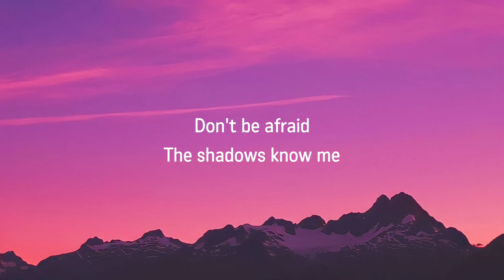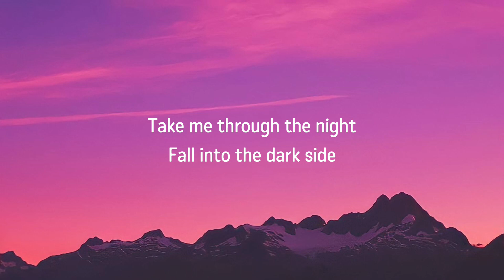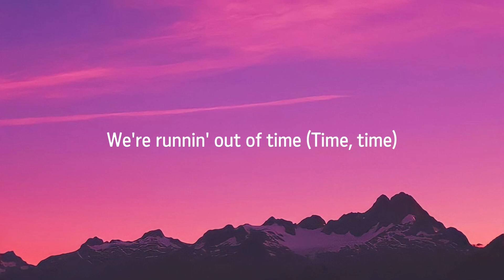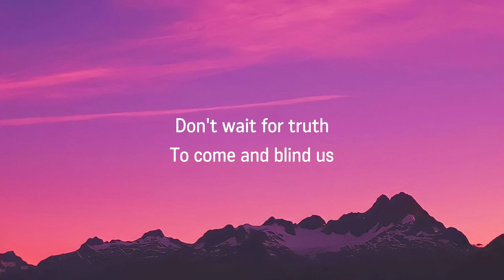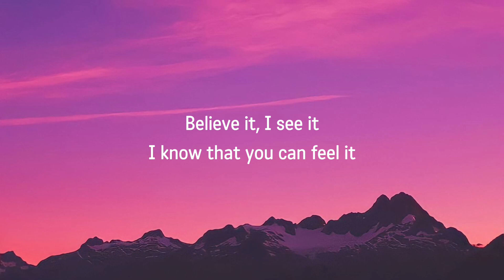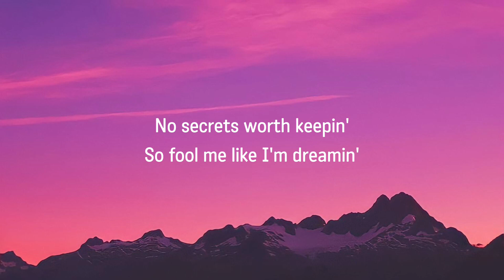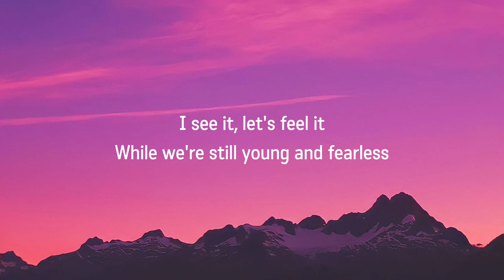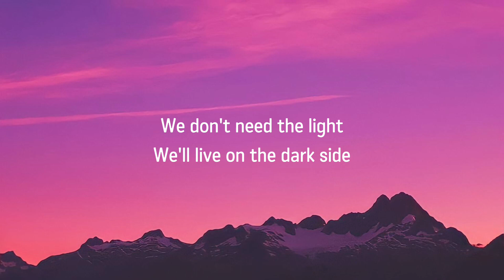Alan Walker - Darkside (Lyrics) ft. Au/Ra & Tomine Harket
🍃 Full Lyrics :-

(D-D-Dark side)

Just somethin' in your eyes

Give in to the dark side

We're runnin' out of time (Time, time)

No secrets worth keepin'
So fool me like I'm dreamin'

(D-D-Dark side)
(Dark side)
(Dark side)
(Dark side)